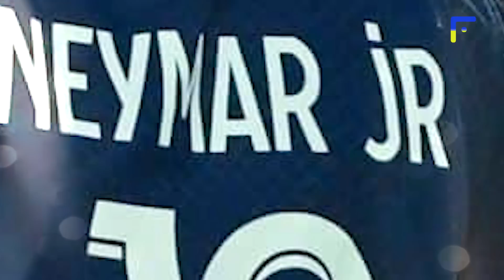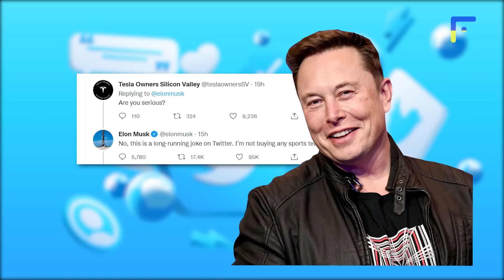CASEMIRO to MANCHESTER UNITED - MESSI COME BACK TO BARCELONA -ELON MUSK TO BUY MAN UTD FOOTBALL NEWS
Messi to return to Barcelona!
ESPN
Reliability: 4,5

Leo Messi's comeback to Barca is getting more and more real. Relations between Barcelona and the Argentinian's entourage look even better now, and everything indicates that he could return to Barcelona in the summer of 2023 as a free agent. Paris Saint-Germain will try to impede the transfer and re-sign a new 1-year deal with the Argentine as Barca are already actively working on the return of their legend.

Elon Musk to buy Manchester United?
Elon Musk via Twitter
Reliability: 5
CEO of Tesla and SpaceX, the world’s richest person, Elon Musk yesterday posted on Twitter that he is going to buy Manchester United. But little later he said that it was all part of a ‘long-running joke’. One of the users asked Elon to clarify this information and received the following response: "No, this is a long-running joke on Twitter. I'm not buying any sports teams," Musk answered.

Casemiro is considering Manchester United's offer
Marca
Reliability: 3,5
Man Utd are ready to make a 60 million euros bid to Real Madrid for Casemiro. Carlo Ancelotti wants to keep the Brazilian midfielder at Bernabeu, but the final word is on the player himself. Joining the Red Devils, Casemiro is guaranteed a "crazy, really huge salary", which is one of the reasons he took some time to consider. This move would only occur if the 30-year-old wishes to force the move.